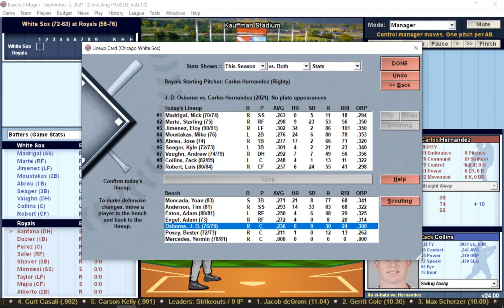DH#156 Baseball Mogul 21 Chicago White Sox at Kansas City Royals